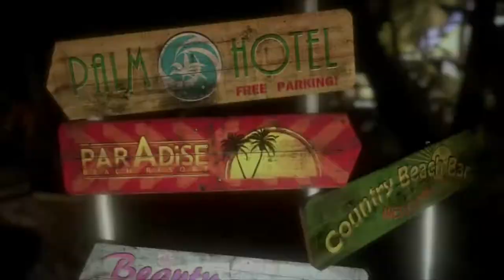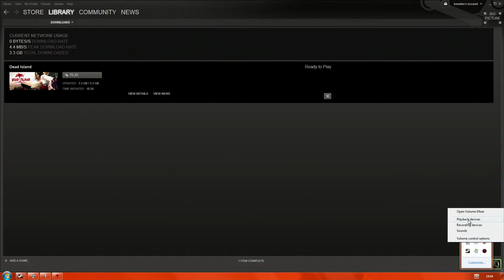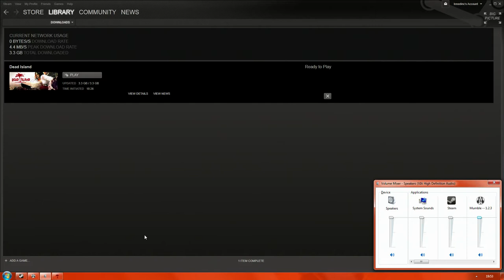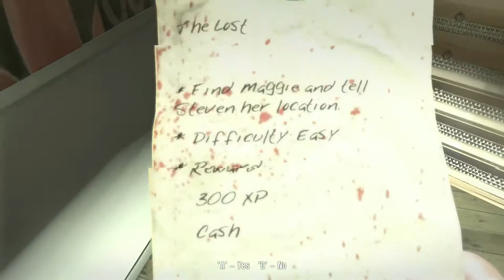ID10T Gaming Vs Dead Island 001: Two people, THREE people..!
After an extended break from uploading new content, we return and bring with us some Dead Island fun!